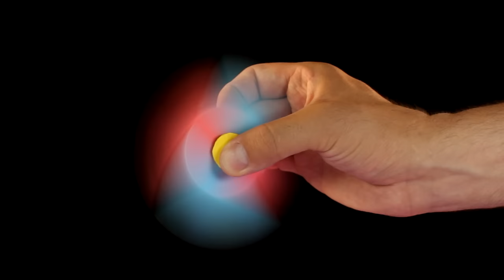How To Make A Paper Fidget Spinner WITHOUT BEARINGS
Learn How To Make A Fidget Spinner Out Of Paper Without Bearings Step By Step.